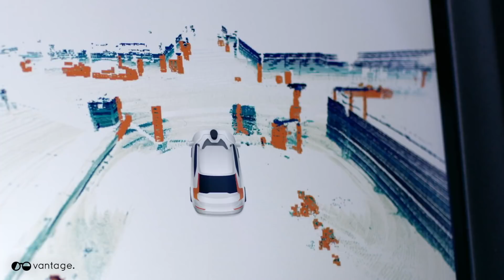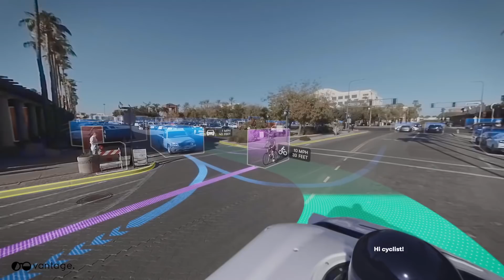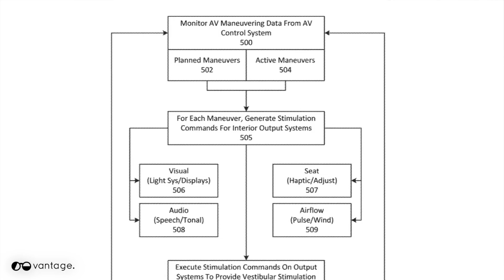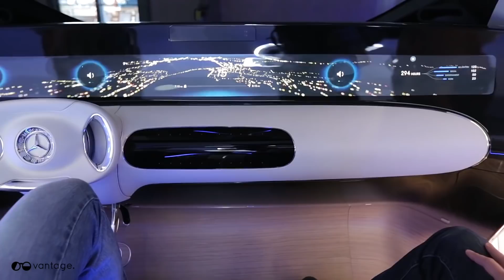ออกแบบรถไร้คนขับยังไงให้นั่งแล้วไม่อ้วก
ความใฝ่ฝันของมนุษยชาติที่จะสามารถนั่งอ่านหนังสือ ทำงาน ดูหนังเพลินๆ อยู่บนรถไร้คนขับที่เราไม่ต้องขับเองจะเป็นจริงได้แค่ไหน หากร่างกายเราไม่สามารถต้านทานอาการเมารถได้ แล้วจะออกแบบรถไร้คนขับแห่งอนาคตอย่างไรให้ปราศจากปัญหานี้